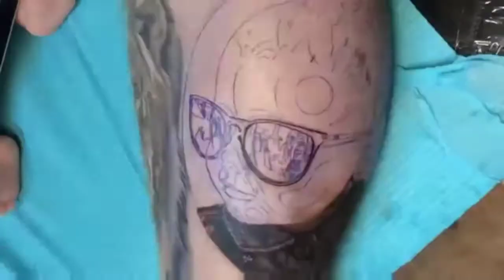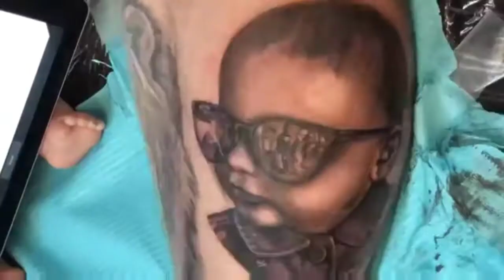CHILD PORTRAIT ||■TATTOO TIMELAPSE ||■DIFFERENT FROM ALL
PUBLISHED on jan8,2020 Full TIMELAPSE from start to finish of a PORTRAIT of a kiddie in sunglasses tattoo by different from all
                   ■CHILD PORTRAIT
              ■TATTOO TIMELAPSE
         ■DIFFERENT FROM ALL